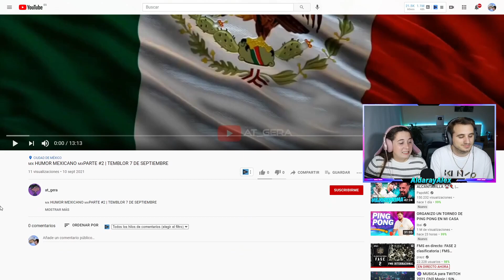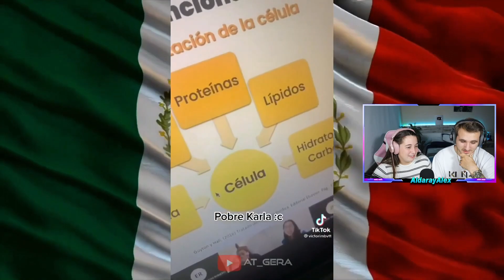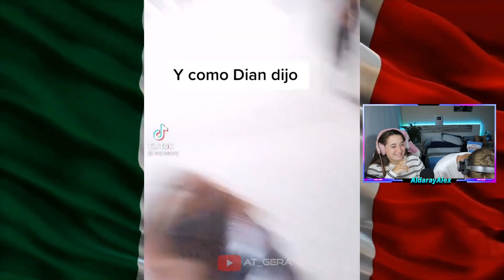🇪🇸 REACCIÓN a MEMES del SISMO en CDMX 🇲🇽 HUMOR MEXICANO 😂 **morimos de risa**